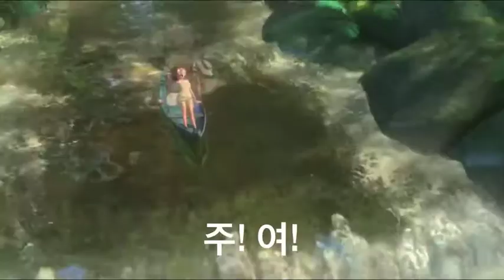awana camp trailer